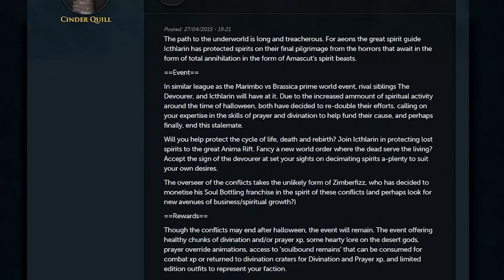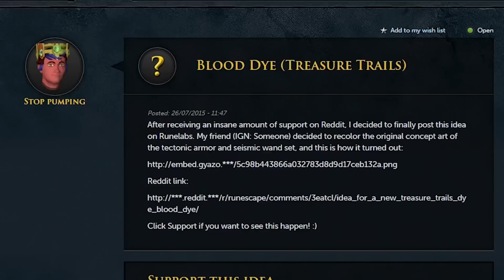RuneScape's RuneLabs #7 - The Future of RuneLabs, the Halloween event, & how to write a killer pitch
Join Mods Luna, Avatar and Osborne as we go through with you some important RuneLabs news, what you can expect from our RuneLabs Halloween winner, and how you can go about getting your ideas in game.